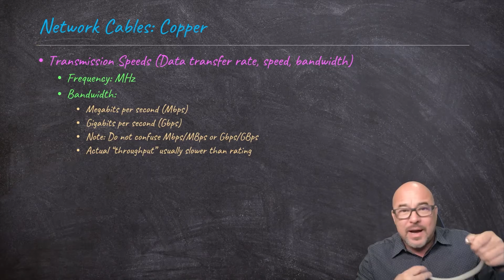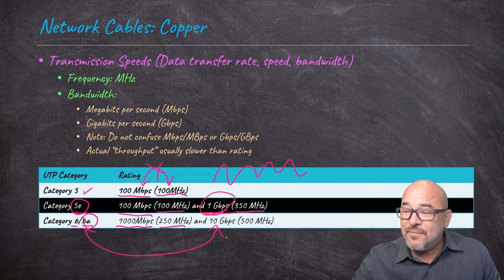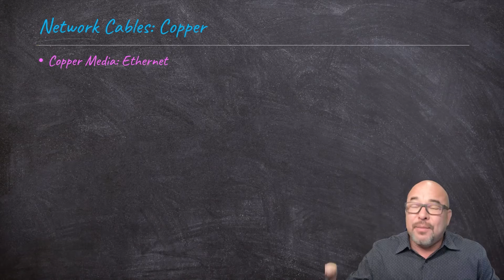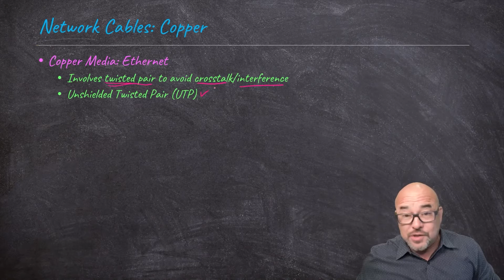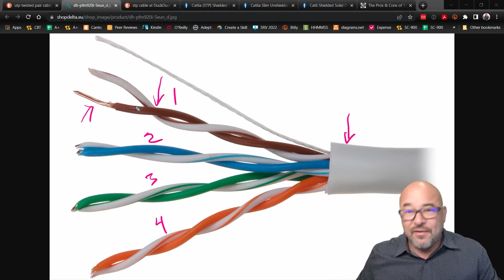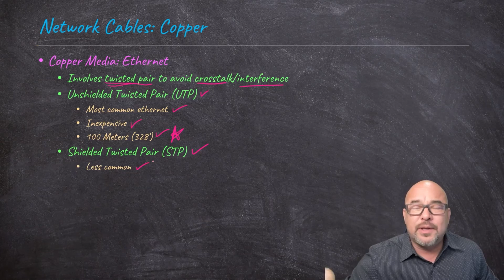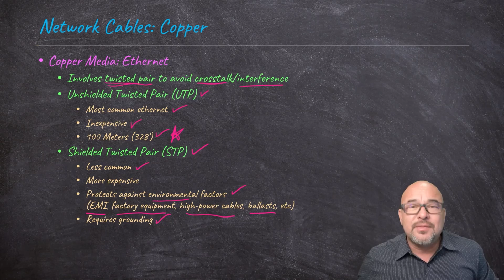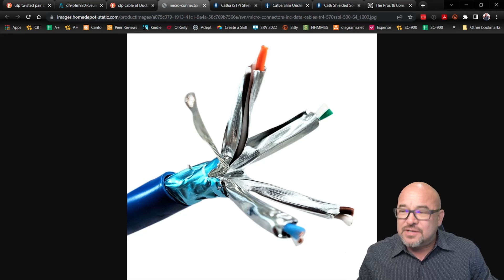Network Cables: Copper cables | What's the difference between ethernet cables types? | Cat5 Cat6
The Ethernet media access method commonly uses unshielded or shielded twisted pair cables. Successive generations of this cable type have higher speeds.